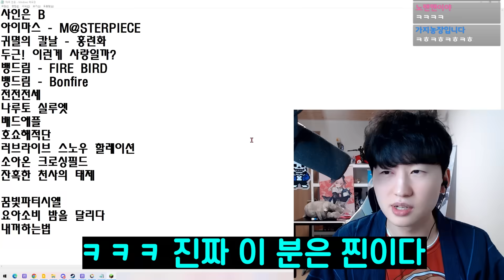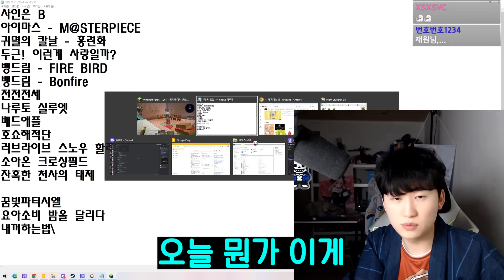못볼걸 봐버린 김재원...(마카오톡 4화)